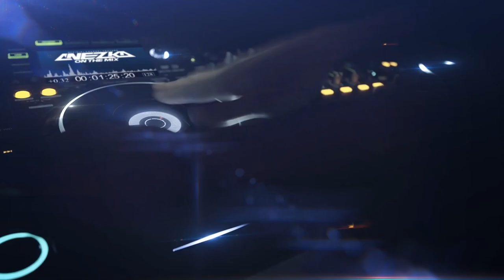FUNKOT - DIANTARA KALIAN || VOC COVER INDAH YASTAMI || BY DJ ANEZKA LIVE IBIZA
Title : Diantara Kalian
Original Song :
Untuk Job Party DM Instagram
Terimakasih buat kalian semua yang udah mampir dichannel Youtube DJ ANEZKA OFFICIAL